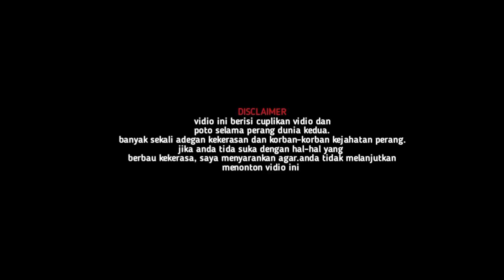Kekej4man tentara nazi di perang dunia ll tragedi Holocaust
perang dunia ii memang sudah puluhan tahun berahir. Tapi sampai saat ini banyak sejarah, dan kekejaman perang yang masih di kenang banyak orang.

Di antaranya adalah tragedi pembantaian kurang lebih 6 juta orang yahudi oleh tentara naji jerman. Tragedi ini di kenang sebagai holocaus.

Holocaust adalah penganiayaan dan pembantaian sistematis yang disokong negara terhadap 6 juta orang Yahudi Eropa oleh rezim Nazi Jerman dan sekutu serta para kaki tangannya.

 United States Holocaust Memorial Museum menetapkan periode 1933–1945 sebagai rentang tahun kejadian Holocaust, yang dimulai pada tahun 1933 ketika Adolf Hitler dan Partai Nazi naik ke tampuk kekuasaan di Jerman.

Selama Perang Dunia II, perlakuan para pemimpin Nazi terhadap 9 juta orang Yahudi Eropa kian radikal, dan  penganiayaan pun berubah menjadi pembantaian massal.

Lantas apa yang menyebabkan rezim jerman bigitu membenci kaum yahudi?

Semua ini di karnakan pemipin mereka pada saat itu yaitu Adolf Hitler begitu membenci semua yang berbau yahudi.

Sampe sekarang para sejarawanpun masih bertanya2 apa penyebab pasti hitler begitu membenci yahudi, tapu yang pasti di antaranya Karna Ideologi Rasial

Hitler punya keyakinan kuat bahwa orang Jerman berdarah murni adalah ras utama yang biasa dikenal ‘Arya’. Sebaliknya, Yahudi adalah ras rendahan dan memasukkannya dalam golongan ‘bukan orang Jerman’.

Pada 1941, para pemimpin Nazi memutuskan untuk melaksanakan pembantaian massal terhadap kaum Yahudi Eropa.

unit-unit pasukan Jerman melakukan penembakan massal terhadap orang-orang Yahudi setempat dalam skala yang belum pernah terjadi sebelumnya.

Mereka membantai seluruh komunitas Yahudi. Selain penembakan, unit-unit pasukan Jerman terkadang menggunakan mobil van gas yang dirancang khusus untuk membantai orang-orang Yahudi. Sebanyak 2 juta laki-laki, perempuan, dan anak-anak Yahudi tewas dalam pembantaian ini.

Pada 1941 dan 1942, Nazi Jerman membangun lima pusat pembantaian di wilayah pendudukan Jerman di Polandia yaitu di Chelmno, Belzec, Sobibor, Treblinka, dan Auschwitz-Birkenau. Otoritas Jerman, berkat bantuan sekutu dan kaki tangannya, mengangkut orang-orang Yahudi dari seluruh Eropa ke pusat-pusat pembantaian ini. Sebagian kecil dari orang-orang ini dipilih untuk kerja paksa, dan sebagian besar dibunuh seketika di kamar gas atau van. Hampir 2,7 juta laki-laki, perempuan, dan anak-anak Yahudi tewas di lima pusat pembantaian.

Banyak orang bertanggung jawab dalam pelaksanaan Holocaust dan “Final Solution” (Solusi Akhir) ini.

Pada tingkat tertinggi, Adolf Hitler mengilhami, memerintahkan, menyetujui, dan mendukung genosida terhadap kaum Yahudi Eropa.

Namun, Hitler tidak bertindak sendiri. Para pemimpin Nazi lainnya secara langsung mengoordinasikan, merencanakan, dan melaksanakan Holocaust. Mereka menyerukan kepada banyak institusi, organisasi, dan orang-orang Jerman untuk menganiaya orang Yahudi, berperang, dan melakukan pembantaian massal.

Perang Dunia II dan Holocaust berakhir di Eropa pada Mei 1945 ketika Pasukan Sekutu mengalahkan Nazi Jerman.